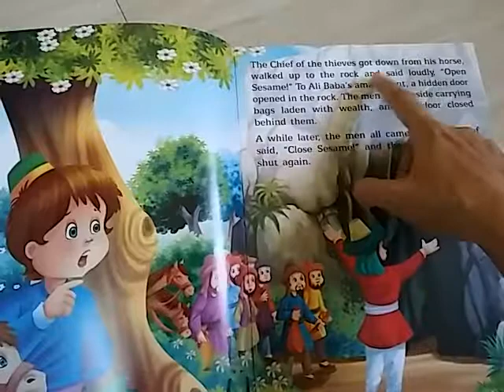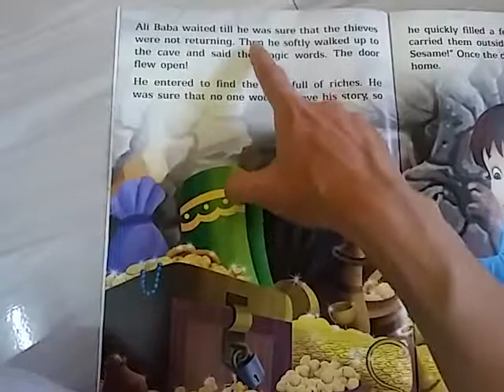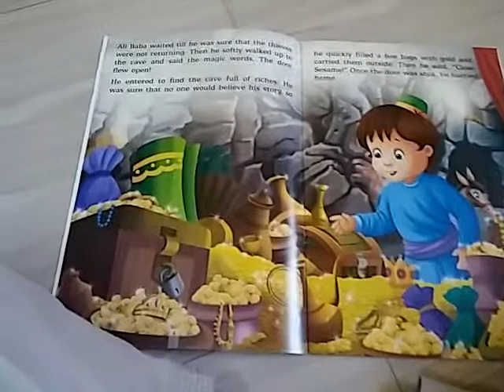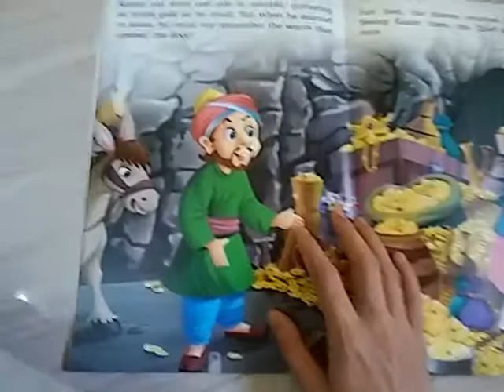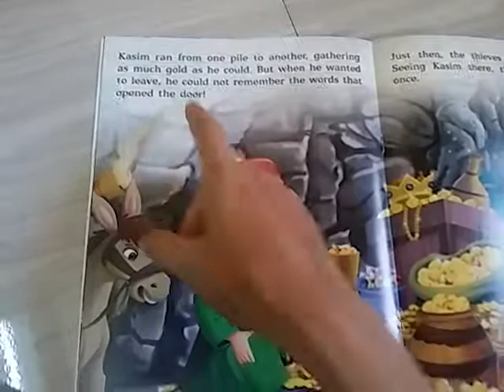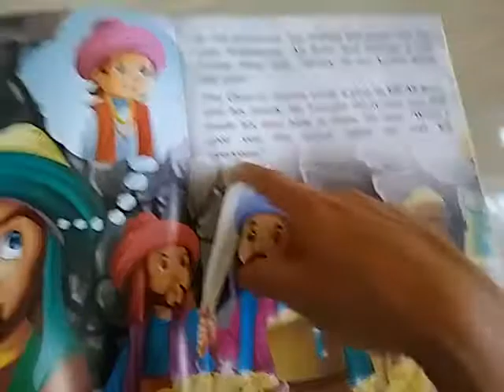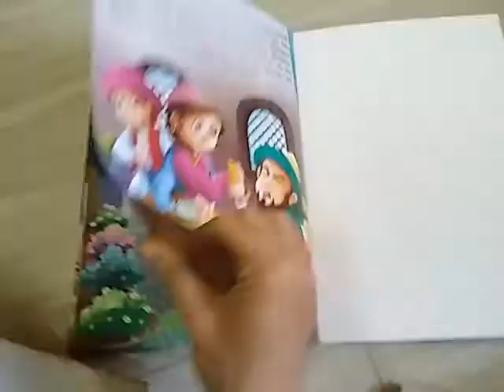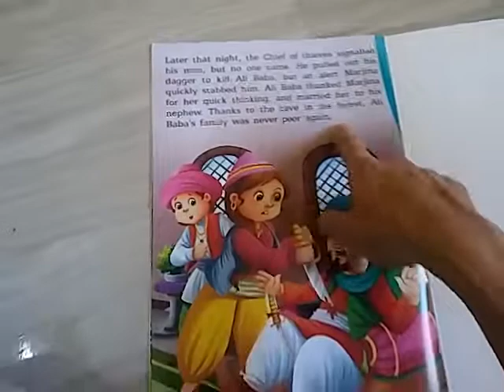Bedtime stories-Ali Baba and Forty Thieves -English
Story I read aloud to my five year old daughter